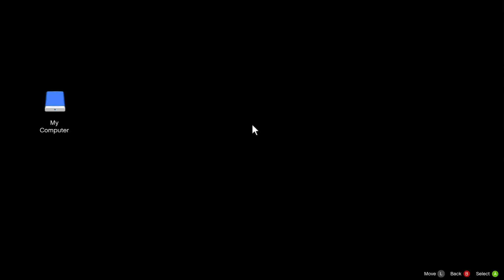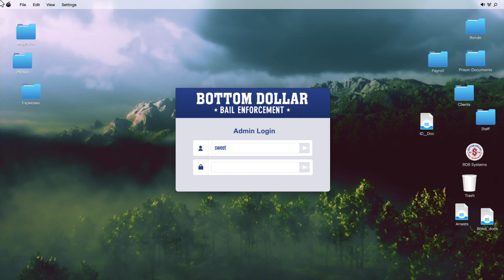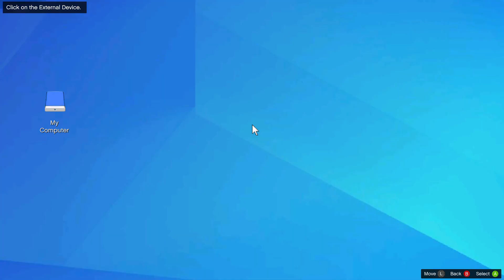GTA V bounty hunting business missions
bounty hunting